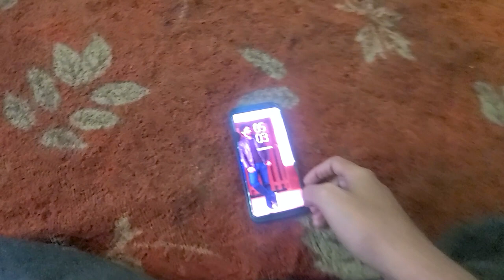Setup Per Silky Hen Aa Gaye | fancy Hen | fancy Murgi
Asslamualaikum friends !

🐾 Welcome to a world of pet passion! 🌟 Join us in celebrating the wonderful bond between humans and animals. Our channel is your gateway to heartwarming pet vlogs, intriguing insights about birds and animals, and captivating content that'll make your day.

👪 We're more than just a channel; we're a family of pet enthusiasts. Consider yourself a valued partner in this exciting journey. Together, we're building a community that cherishes and adores our furry and feathered friends.

🚀 But this is just the beginning! With your support, we're aiming to expand our family and reach new heights.

Let's make our community thrive as the ultimate pet-loving destination.

🌈 Thank you for being a part of this adventure. Your passion drives us, and together, we'll make our channel a hub of pet joy and knowledge. Have a fantastic day ahead! ☺️🐶🐱🦜